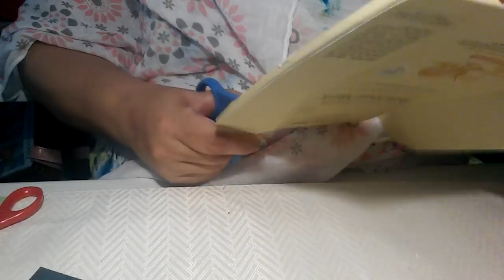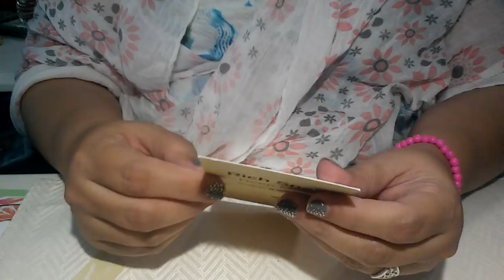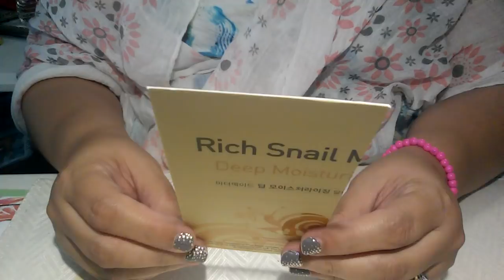Dollhouse Miniature Diy Mirror Using Recycled Cardboard and Washi Tape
Hello, my friends thank you for stopping in. I appreciate your support and friendship. Want to say Hello :